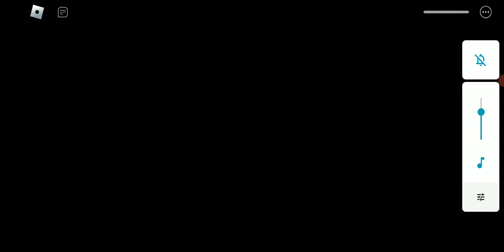can I have a cheeseburger? let's play Piggy